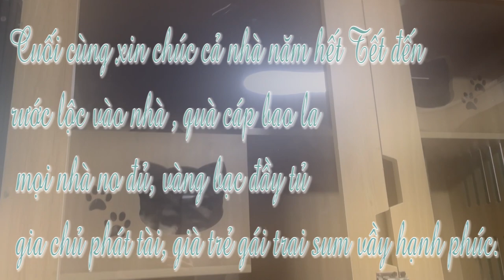Chuồng nuôi mèo| Tạm biệt xuân Nhâm dần 2022 bằng một công trình chuồng nuôi mèo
- Chúc các bạn cuối năm 2022 vui vẻ, chúc năm mới an khang hạnh phúc
- Kênh mình chuyên cung cấp lồng sấy, chuồng nuôi mèo, cattre, bàn cào móng